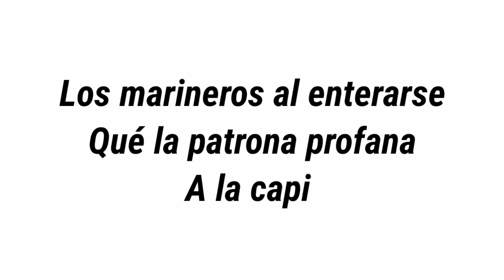La capi hablando de profanaciones XD....(Anastasia white ch)